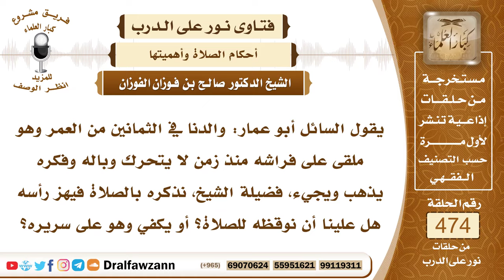6794- الأحكام المتعلقة بصلاة المريض - الشيخ صالح الفوزان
"6794- يقول السائل أبو عمار: والدنا في الثمانين من العمر وهو ملقى على فراشه منذ زمن لا يتحرك وباله وفكره يذهب ويجيء، فضيلة الشيخ، نذكره بالصلاة فيهز رأسه هل علينا أن نوقظه للصلاة؟ أو يكفي وهو على سريره؟
الجواب: الجواب: إذا كان عنده فكر وعقل فمروه بالصلاة ويصلي على حسب حاله وهو على سريره ويتيمم بدل الوضوء، إذا كان الوضوء يشق عليه ويصلي على حسب حاله، لا يكلف الله نفساً إلا وسعها، أما إذا كان قد ذهب فكره فهذا ليس عليه صلاة؛ لأنه لا يعقلها.
السيرة الذاتية:
للاشتراك في قناة الشيخ صالح الفوزان

14_ الشيخ محمد أمين الشنقيطي
يتيوب

15_سماحة المفتي عبد العزيز آل الشيخ
 يوتيوب

رئيس الفريق
لمشروع كبار العلماء